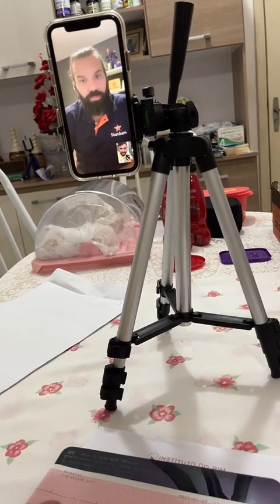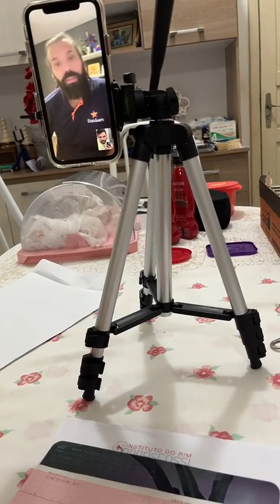DR Leandro Rubio recomendou PSICÓLOGO para o vovô